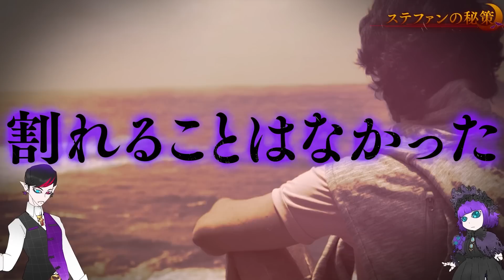【実話】少年少女10万人が地獄に転落「少年十字軍」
今夜はハロウィンナイトですわ🌙思う存分楽しんでやりますわよ〜！

諸君は、中世ヨーロッパに実在した少年十字軍をご存知だろうか...？
10万人の少年少女が夢の実現に向けて結成した少年十字軍は、およそ5000キロ先のエルサレムを目指して旅をしたんだ...。
しかし、彼らを待ち構えていたのは、過酷な現実世界だったんだゾッ...！！